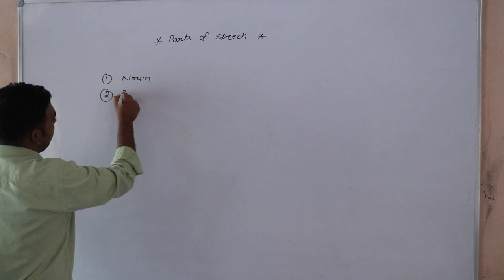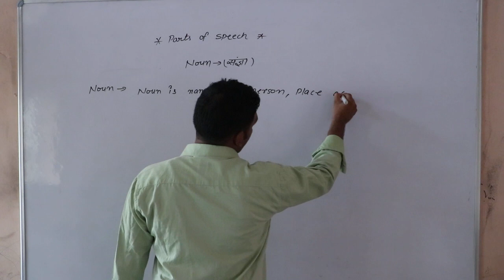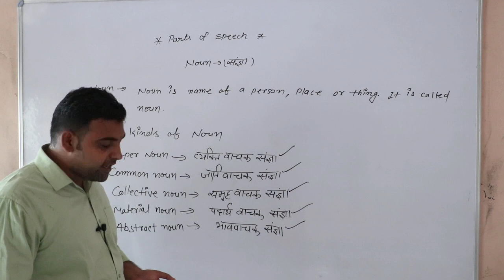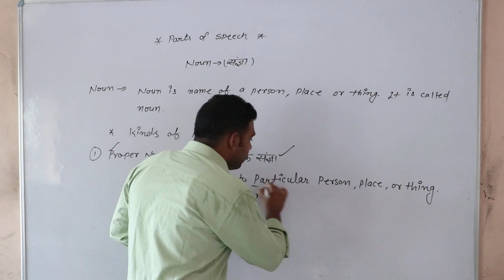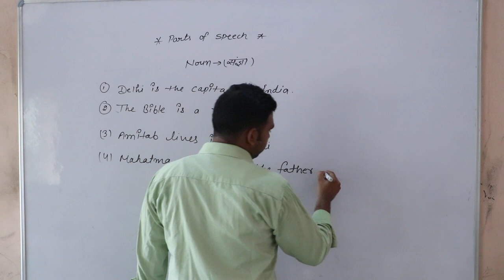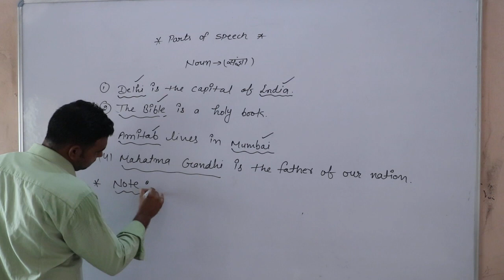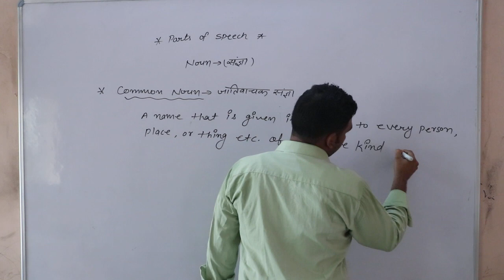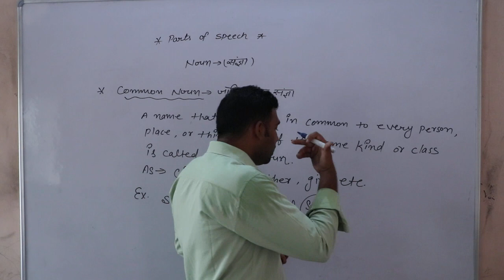Part of Speech English Grammar Class 11th Part 1 By Rajeev Sir